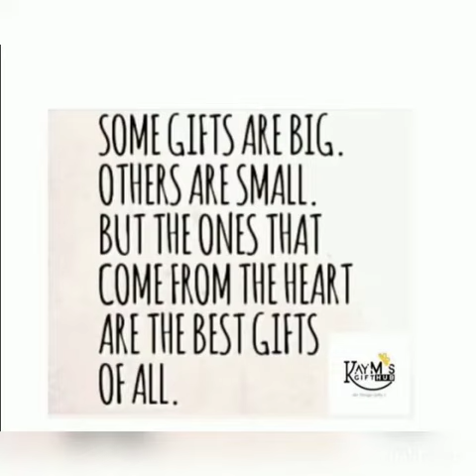Class 3- Hindi - Lesson 7 - Module 3